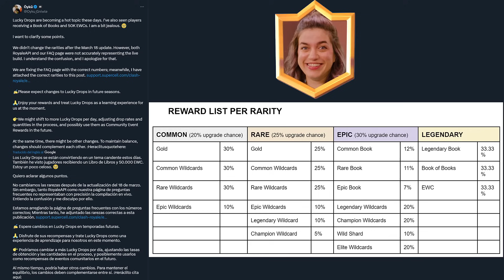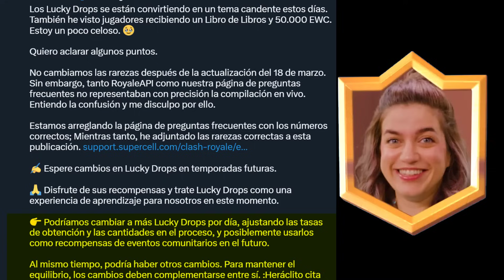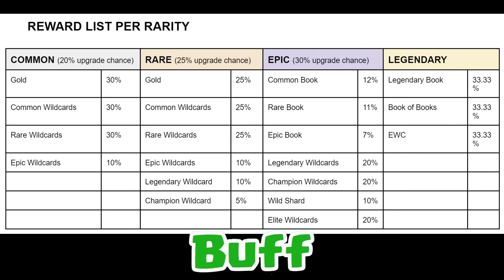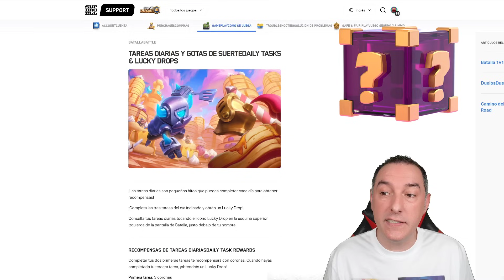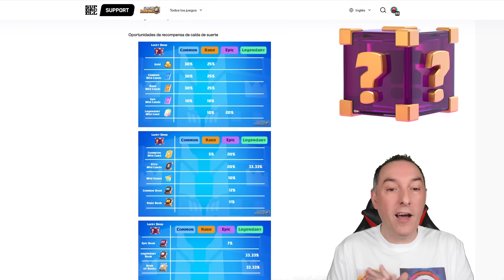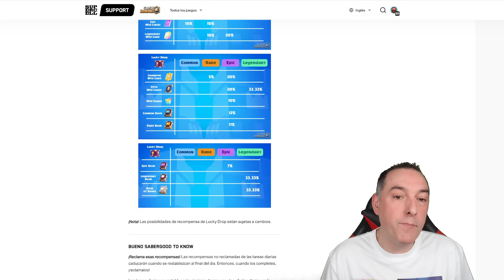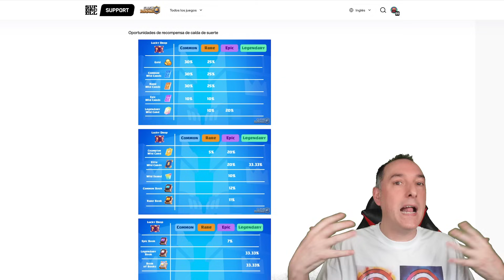ESTADÍSTICAS OFICIALES del CUBO de la SUERTE 🚨NO HUBO NERF🚨 Noticias Clash Royale Season 57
Todas las estadísticas oficiales del CUBO DE LA SUERTE (Lucky drops) nunca ha sido nerfeado aunque puede haber cambios en el futuro, más cubos al día, direrentes premios etc.
👉LINK página Supercell Noticias Estadísticas Cubo de la Suerte